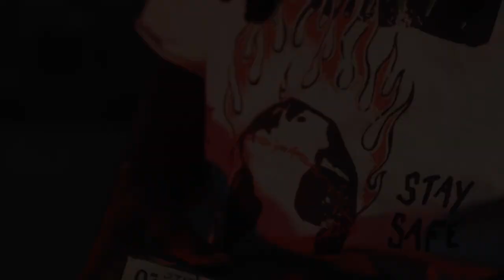No Loan-Over You (Official Music Video) Shot by